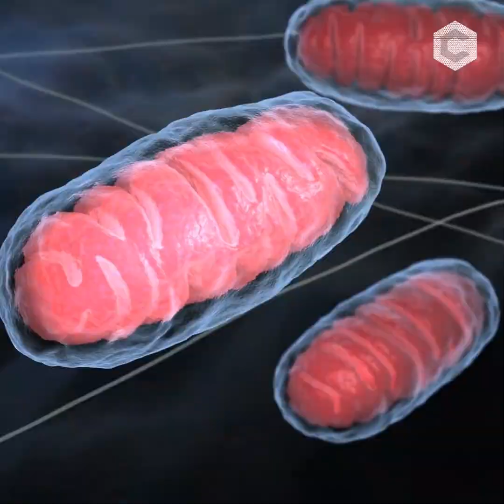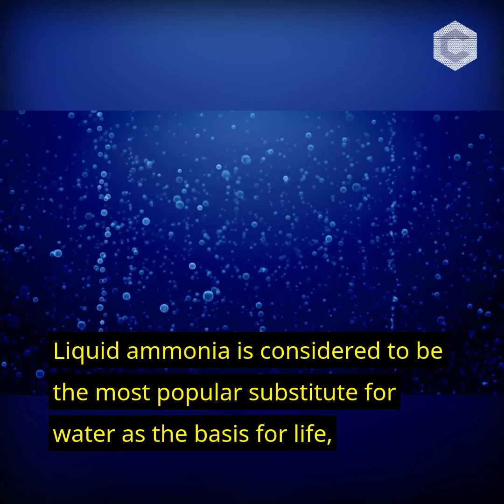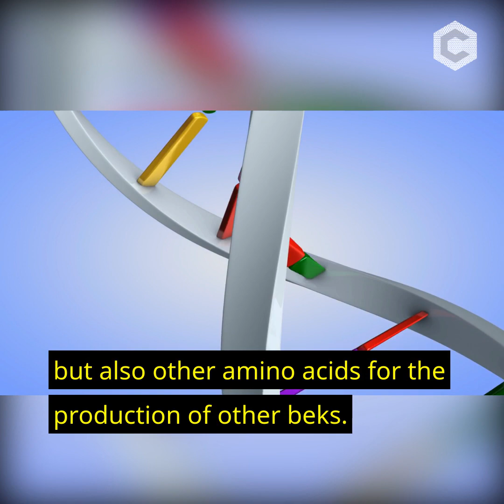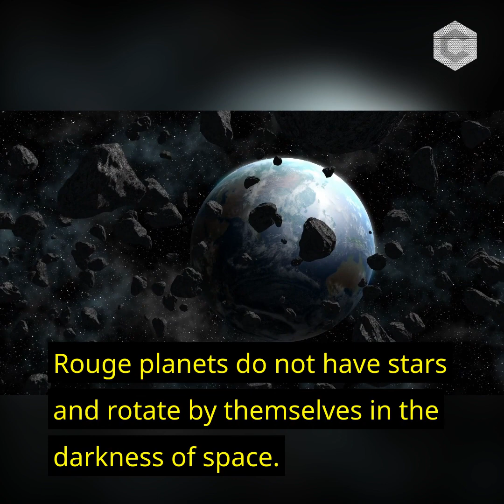10 Reasons Why Aliens Are Unlikely To Be Anything Like Us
Aliens may look completely different from anything we've ever imagined in the past if we ever make contact.